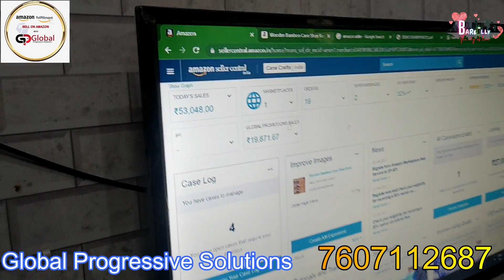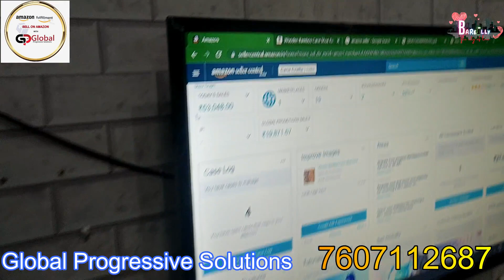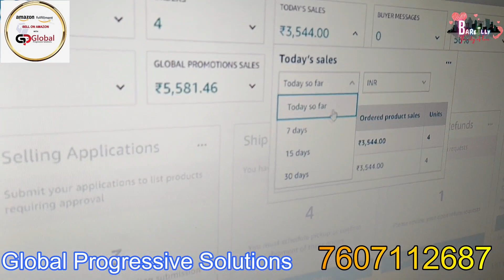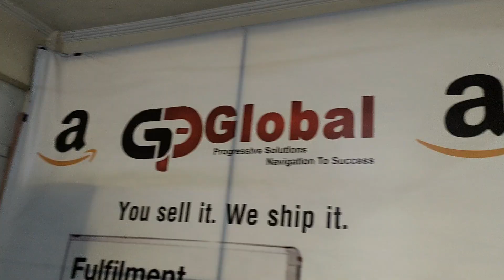अपने बिज़नेस को ऑनलाइन Amazone पर लाइए | अपने बिज़नेस को बढ़ाइए | Seller बनिए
अगर आप भी अपने बिज़नेस को ऑनलाइन लाना चाहते है amazone पर, या आप बेरोजगार है तो Resell करके रुपए कमा सकते है